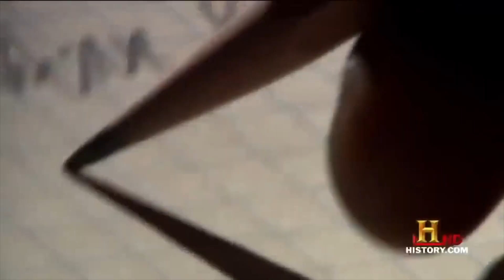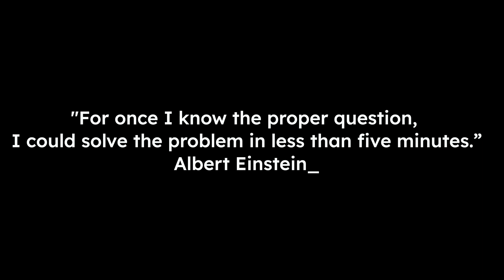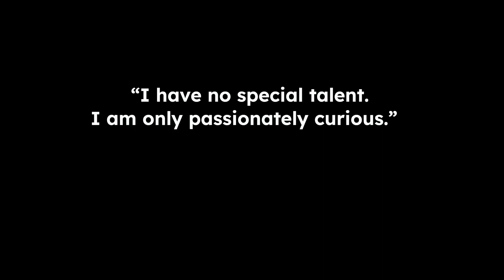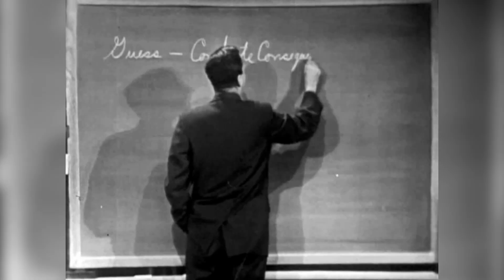How AI Will Change Learning Forever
Timestamps
0:00 intro
1:13 Einstein
4:40  Richard Feynman
10:25  The Future of learning